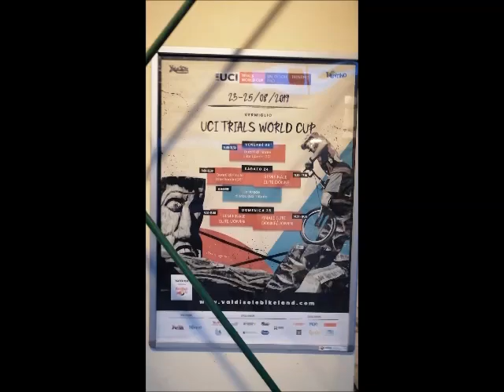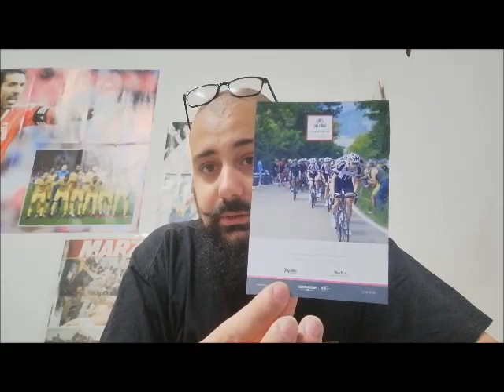VAL DI SOLE 2019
Piccolo Vlog della mia vacanza meravigliosa